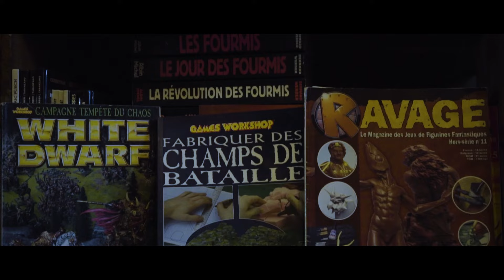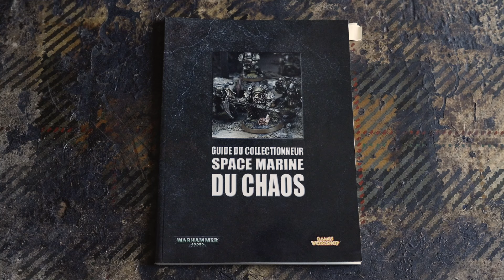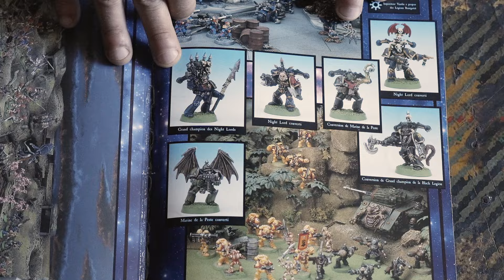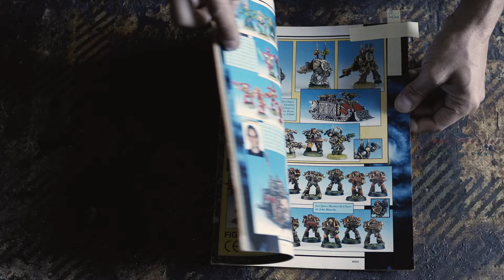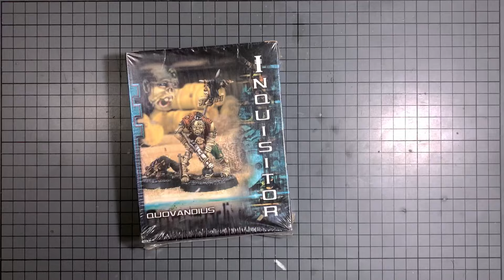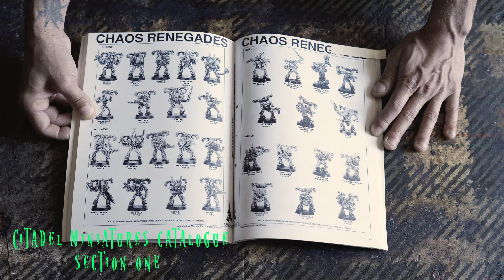GRIMDARK Ogryn & Plague Marine / Ordo Putrefactio_1 / AITW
Bonjour tout le monde et bienvenue dans ma faille temporelle.
Aujourd'hui nous inaugurons une nouvelle playlist. Beaucoup plus personnelle que les autres.
Dans celle-ci je vous invite à suivre la conception et la peinture de mon armée de Space Marines dédiée à Nurgle, entièrement convertie.

00:00 : Intro
02:45 : Ordo Putrefaction
05:00 : Conversion Ogryn + Familier
25:15 : Conversion Plague Marine
34:48 : Soclage
38:23 : Outro & Diaporama

-- MONTAGE & PRISES DE VUES / ETALONNAGE --

-- ANIMATIONS / FX --
VJ Befour & Alone in the Warp

--  CONCEPT / SCRIPT / MAINS & VISAGE --
Alone in the Warp :